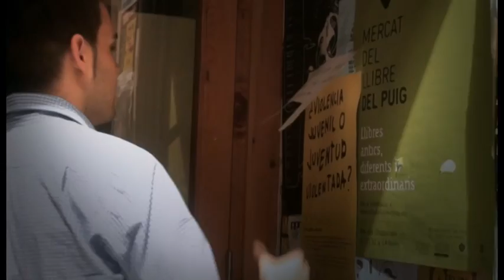BLOC COALICIÓ COMPROMÍS MUSEROS.mp4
Vídeo de presentació del candidat a l'alcaldia, Andreu Collado, i vídeos dels diputats a les Corts de Compromís i del candidat a l'alcaldia de València.